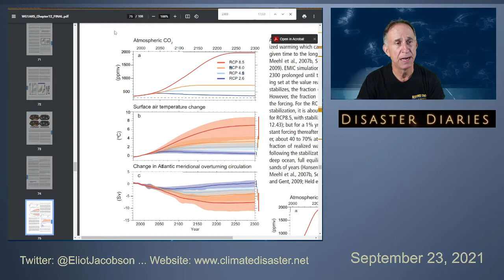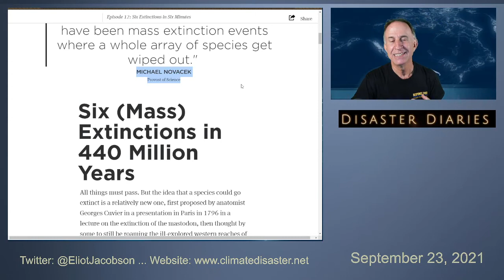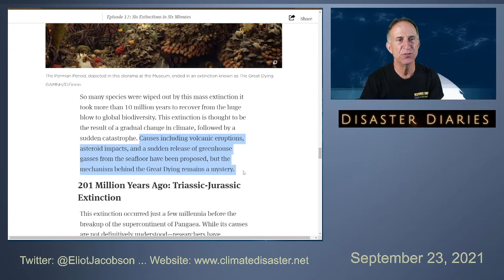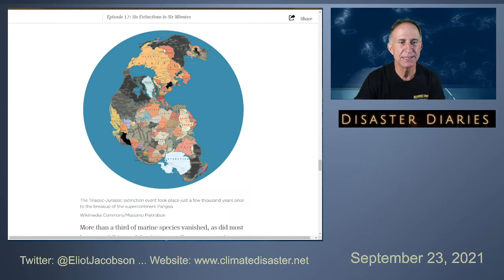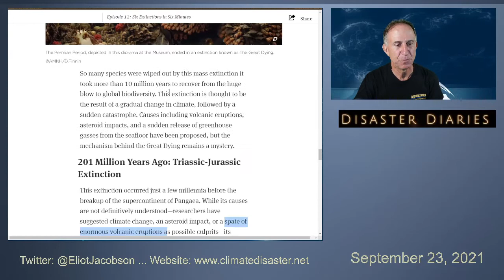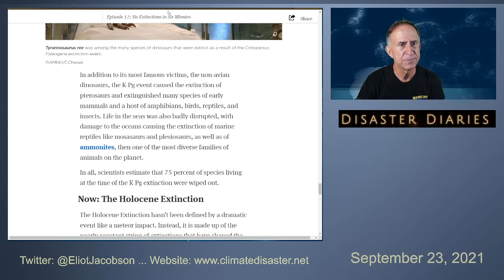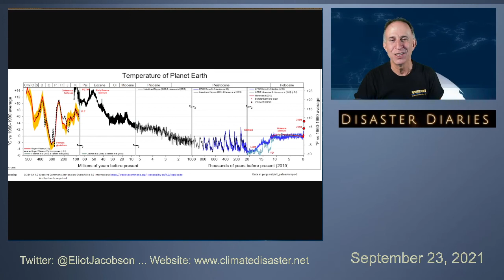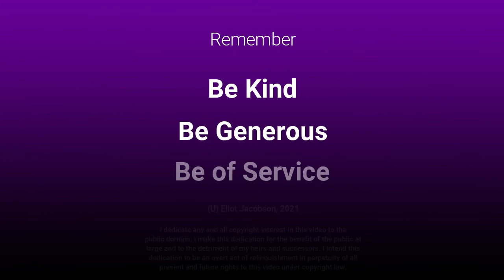When did the Climate Change Faster in the last 500,000,000 Years?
The planet is in crisis. Everywhere we turn, there is another climate change fueled disaster.  We are headed at full speed into unknown and uncharted planetary conditions.  Survivability on planet Earth for the ironically named species homo sapiens (wise man) will not exist for very much longer.

In case it is not yet clear to you, I am a "doomer."

In these videos, I will be covering current climate disasters in real time, reacting to the day's news and giving you my analysis and perspective.  These diaries are as much for the viewer to learn and keep up with the day's big disaster news as they are a tool for me to relieve my own sadness, stress and sense of futility.  Life will go on until it doesn't.  But along the way it will be very sad.

In the mean time, please consider these three choices for living your life you can make right now:

1) Be kind.  Avoid pettiness and battles over the small stuff.  And today, more than ever before, it is ALL small stuff.

2) Be generous.  To the best of your ability, give to others.  Give to people who are in need.  Give to organizations that are doing what they can to prolong habitable spaces and conditions where nature can endure.

3) Be of service.  Find ways to donate your time to help others and help the planet.  If you help one butterfly live another day, you have done enough.

And love.  Most of all, love.  Others may not agree with your politics, your thoughts about COVID or your religious views on the meaning of life.  But they are going through the end of global-industrial civilization with you and they are going through the sixth mass extinction with you. So at the very least, you can love them.